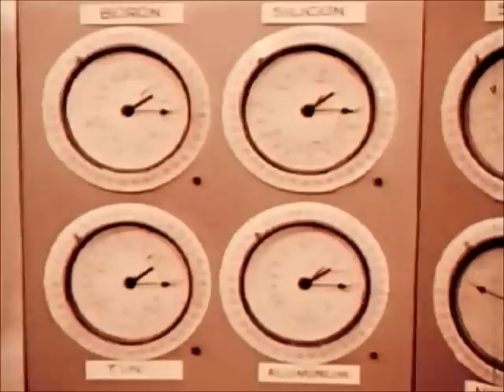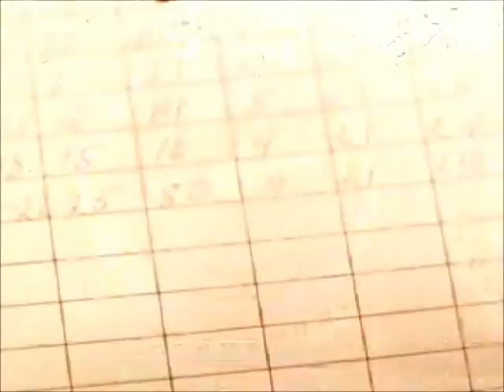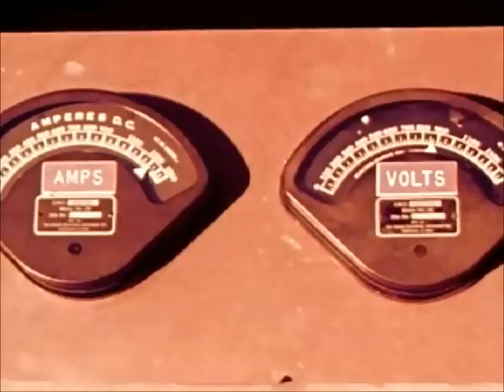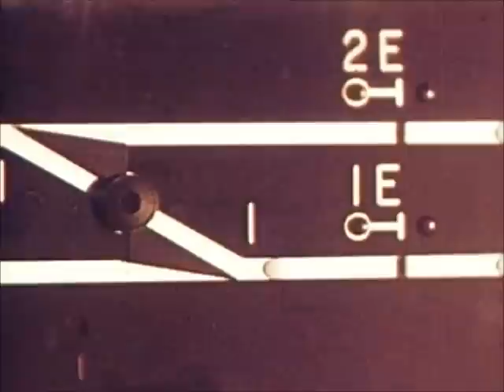The Big Train (1950)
Operations of the New York Central Railroad. Unlike the usual industrial documentaries of the era, it contains a well-scripted rant against the government by NYC president Alfred E. Perlman. He went on to be president of the Penn Central after the merger with the Pennsylvania Railroad.

Produced and directed by Victor Solow. The hints of reds and yellows suggest this is a very faded print.

This film is public domain in the United States.